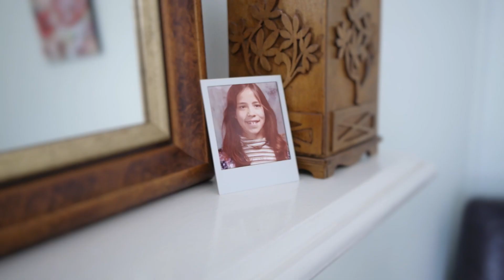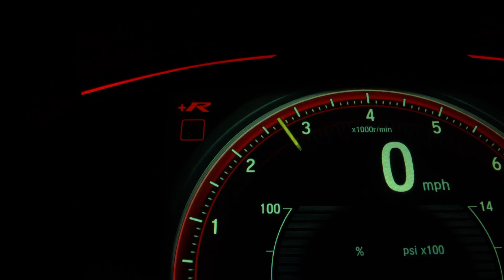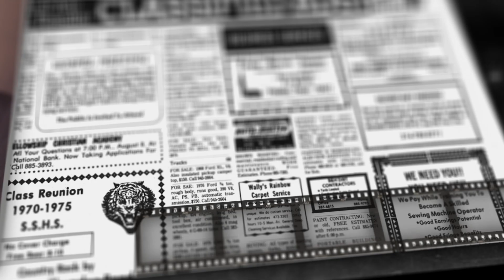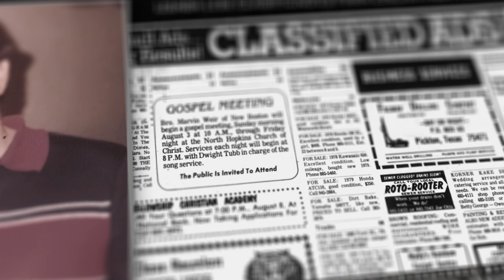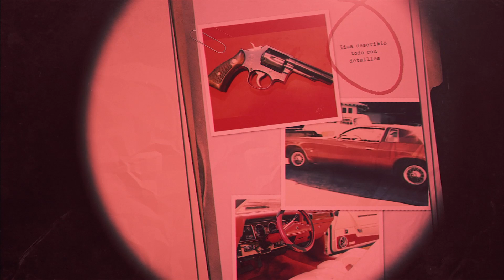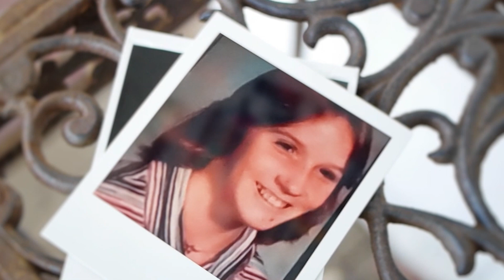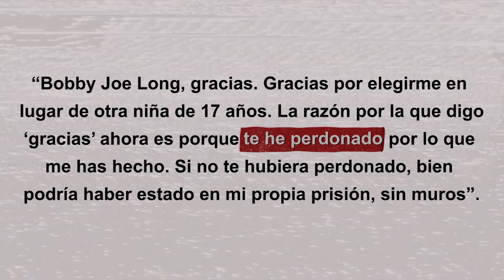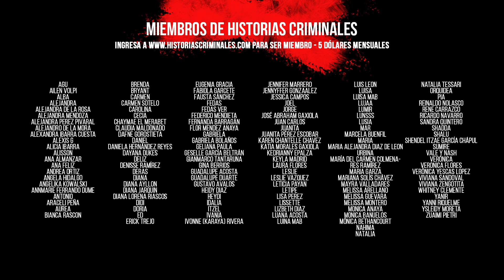El caso RESUELTO del VlOLADOR de los ANUNCIOS CLASIFICADOS.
Caso: Lisa McVey
Ubicación: Estados Unidos
Año: 1984

Mi página oficial de miembros tiene videos que no vas a ver en ningún otro lugar. Disfrutá de videos exclusivos y del contenido normal sin comerciales ingresando a

Conducción
Paul Landó
Guion:
Esteban Dilo de Guiontube.com
Edición:
Producción:
Eli Estigarribia

¿Querés agregarme al Whatsapp? Entrá aquí y dejame un mensaje

También podés escucharlo en Spotify y todas las plataformas de podcast!